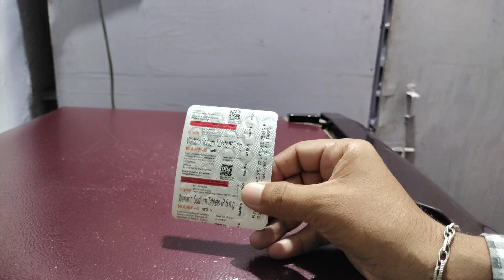Warf 5 tablet ke kya kya fayde hai/warfarin sodium uses benifits in hindi/khoon patla karne ki dawai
Frnds agar apko Warf 5 tablet ke bare me jakari  lena  hai  to ye video apke liye special hai

Apko warf 5 tablet ke fayde upyog savdhaniya  aur dusprabhav  janna hai to is video ko last tak jarur dekhe aur

Video ko

Like kare

Comment kare

Share kare

Thankyou❤